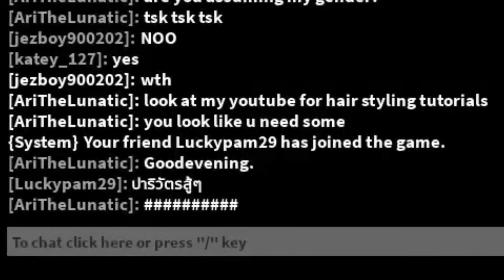เป็นฆาตกร 1 หมื่นกว่าครั้งโครตบ้า 🥶 | Murder Mystery 2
นึกถึง Robux นึกถึงร้าน Lawabux เรทสูง

▲Tag